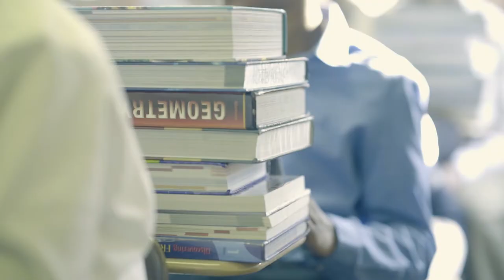Class of 2021 3-C Week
The Chaminade High School Class of 2021 began its journey with 3-C Week in August.  Standing for community, confidence, and commitment, 3-C Week introduces Chaminade's newest students to the program, the culture, and the people they will come to know for four years and beyond.